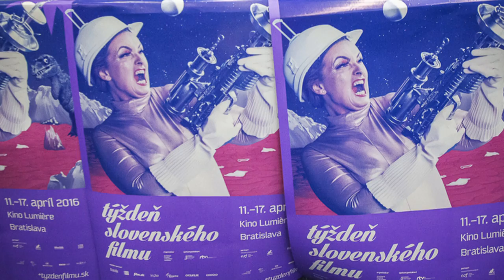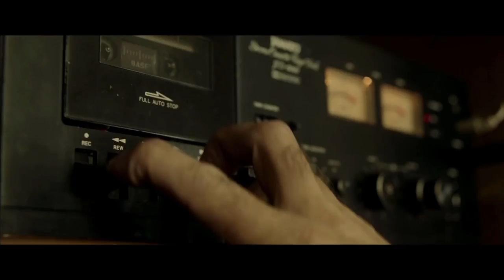M310305 host miro ulman tyzden slovenskeho filmu